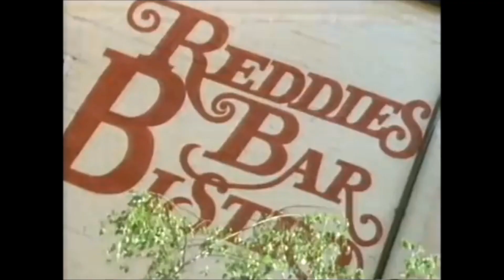Kevin Turvey - Park Life Edit.